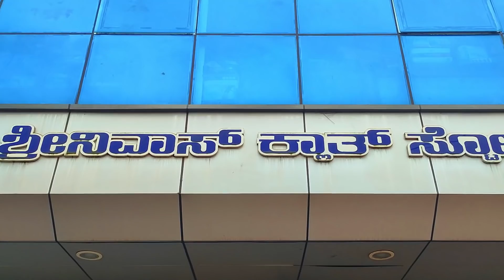ಒಂದಕ್ಕಿಂತ ಒಂದು ಚಂದದ ಸೀರೆಗಳು | Saree Haul at Srinivas Cloth Store Vamadapadavu | Mr and Mrs Kamath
Hello friends, we visited my cousin sister's  cloth store at Vamadapadavu. Srinivas cloth store has wide range of collection of Wedding sarees and all other dress materials. Also they stitch the designer blouse in a very short time (2-3 days) at very reasonable price. You can contact them for further details.

Prajna Pai (Akshatha Shenoy) : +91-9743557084
Srinivas Cloth Store, Vamadapadavu. DK

Video Gear we use:
Action Cam
Vlogging mic
Dslr Mic